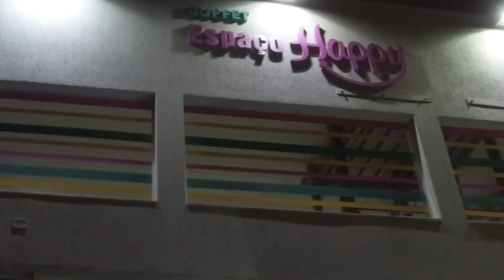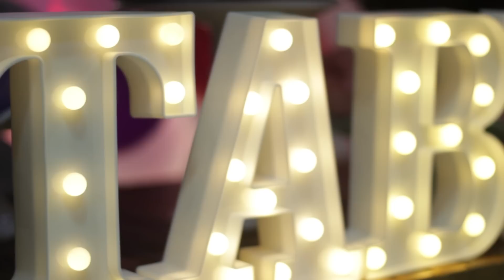11 Anos da Taby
Eu amei minha festa, muito obrigada Joana Cunha pela decoração incrível, Buffet Espaço Happy pelo espaço super divertido e com comidinhas deliciosas e a Composé Co pelo registro da festa.
Vocês foram sensacionais!